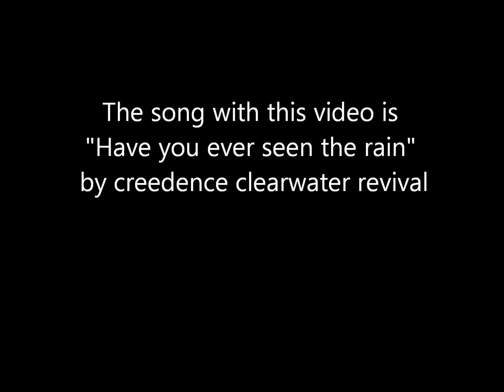Lynn Run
Some Pics and Video taken of Lynn Run State Park in Ligoneer, Pa